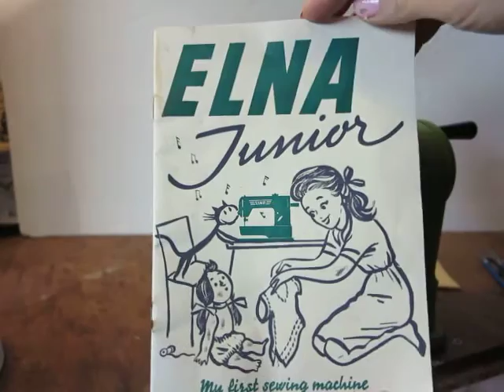ELNA JUNIOR TOY SEWING MACHINE - 1940